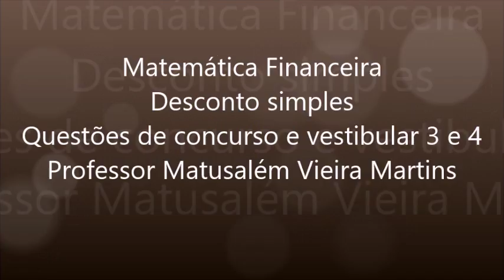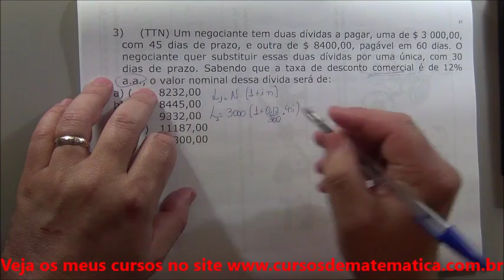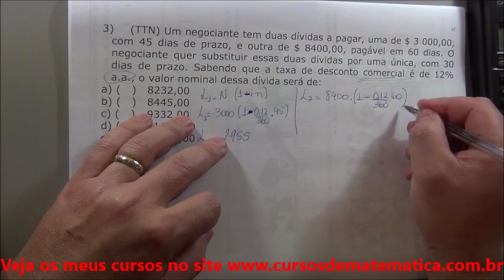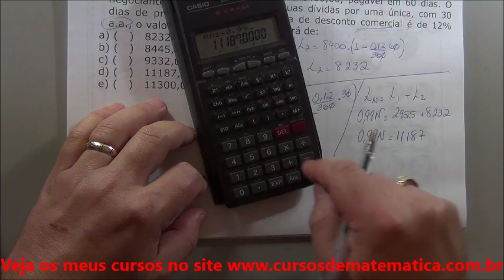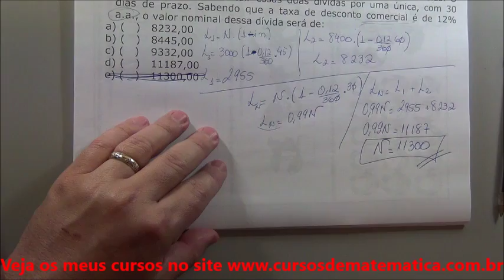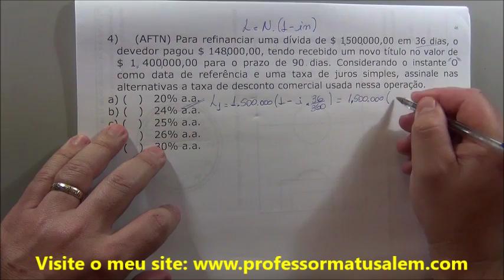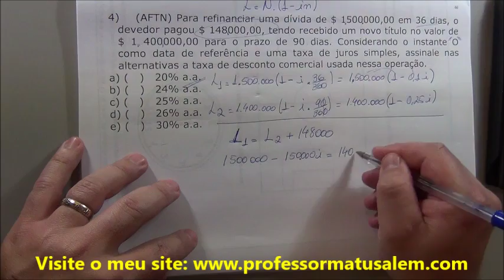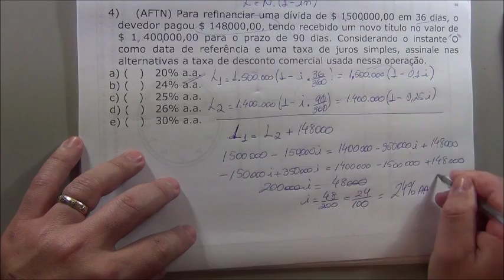MF - Desconto simples - exercício de concurso 3 e 4